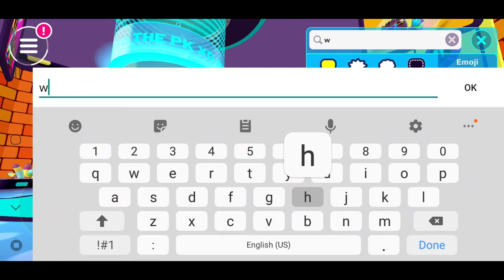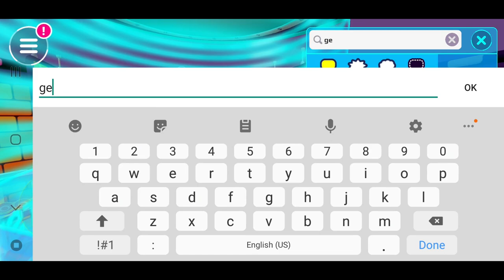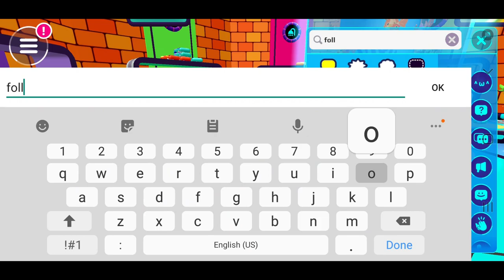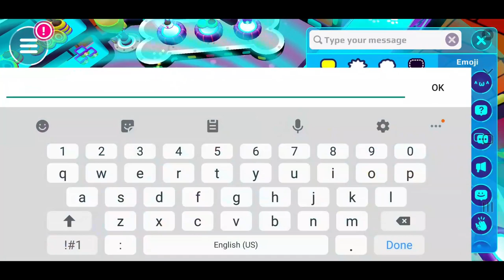SECRET BOX AND PET FEED TUTORIAL PK XD GAME PET SHOP UPDATE JUNE 2020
SECRET BOX PK XD GAME AND PET FEED TUTORIAL PET SHOP UPDATE JUNE 2020
I find secet box in PK XD Game new update on June 2020, update on pet shop and i will give you guys tutorial on how to pet care and we can buy pet item (food, bowl, bathtub, bed, etc) in new update pet shop room! We find big aquarium. Is there legendary pet? Maybe there is secret box?
In this update:
- They can now get hungry, thirsty, like scratches behind their ears, and need to take a nap and a bath every once in a while;
- Whenever your pet expresses a need and you take care of it, they will gain XP. Nice, don't ya think?
- A brand-new room was inaugurated in the Pet Shop, where you can buy bowls, beds, and fancy bathtubs for your pets!

PK XD is Free. You can decorate your home, have pet, socialize with others, and play mini game! Awesome!
Just install PK XD and I am sure you will like PK XD!

PK XD Tutorial
PK XD Secret box
PK XD How To
PK XD Pet Shop Room
PK XD Update June 2020
PK XD Pet Care
PK XD Pet Food
PK XD Pet Feed
PK XD Pet Item
PK XD Pet
PK XD Aquarium
PK XD House Tour
PK XD House Design
PK XD Reality Show
PK XD Legendary Pet